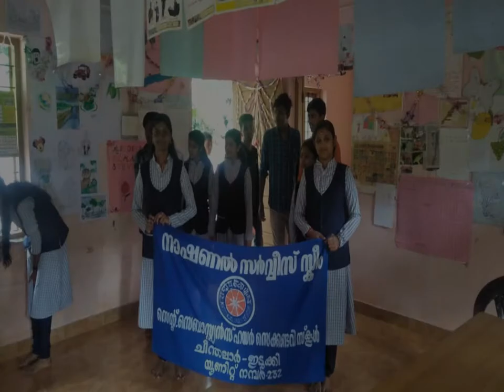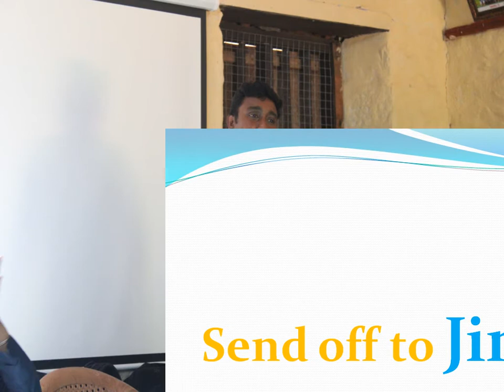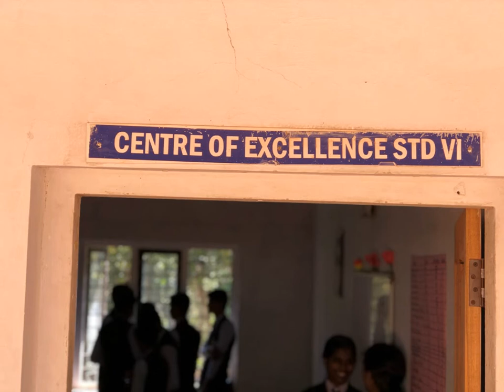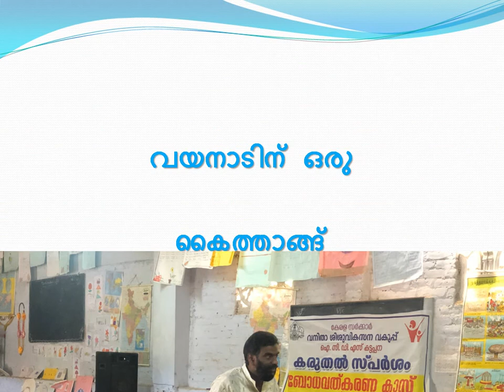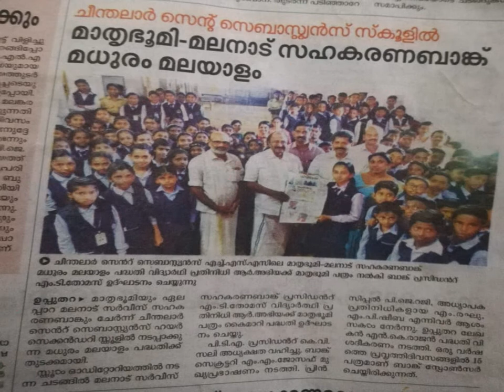St. Sebastians Hss (SSHSS), kappipathal, Cheenthalar 2019 -2020 Accadamic Year Full Details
St, Sebastians Hss (SSHSS), Cheenthalar 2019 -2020 Accadamic Year Full Details
School Code : 30029
District : Idukki
Educational District : Kattappana
Sub District : Peermedu

Total School Area : 3.5 hectare / acre
Total No. of Rooms : 45
Total Teaching Staff : 32
Total Non-Teaching Staff : 5